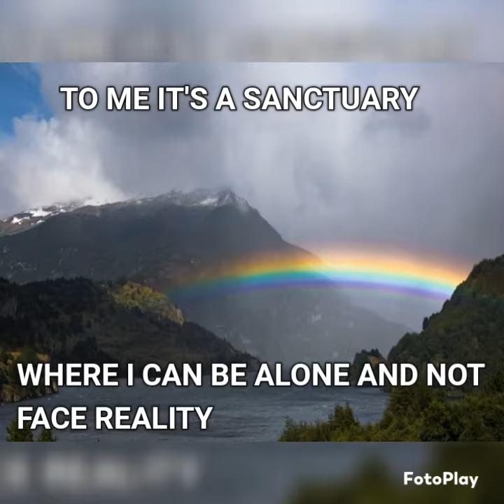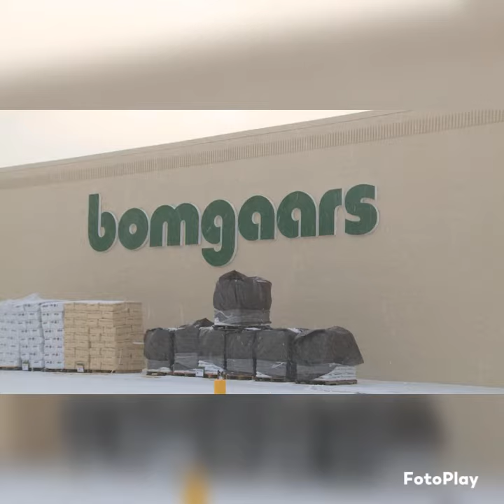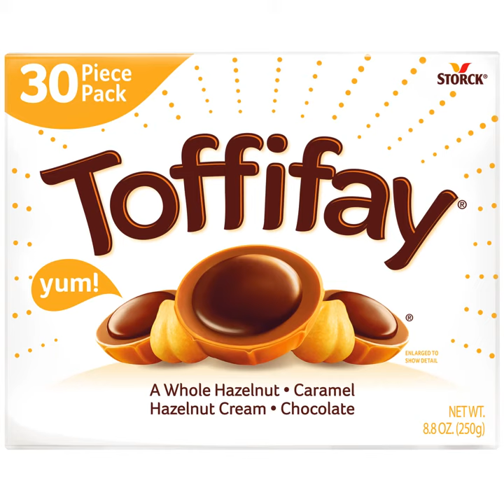where i'd rather be instead of reality